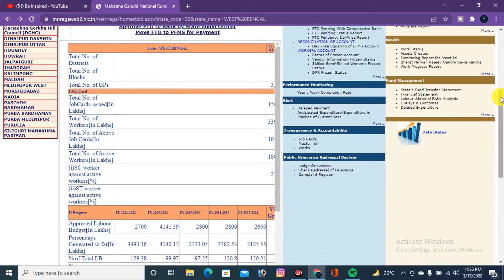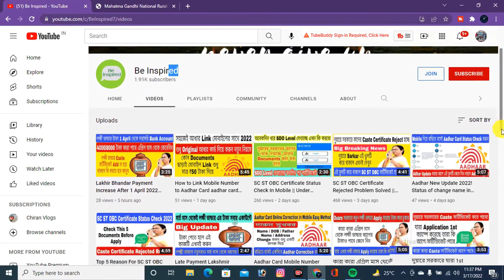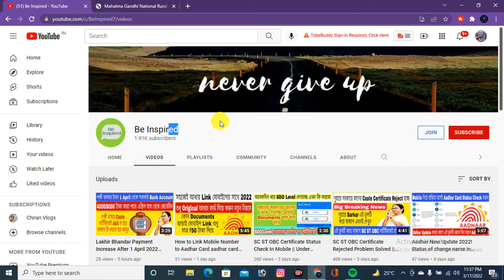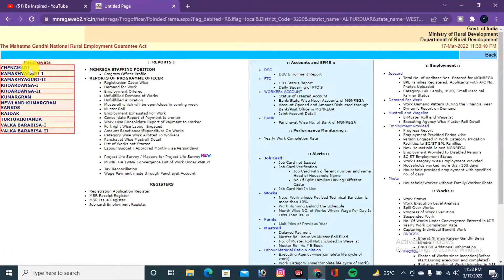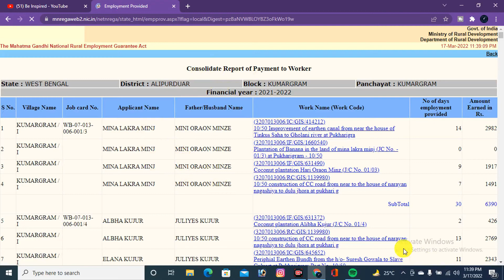জব কার্ডের কাজের টাকা ঢুকলো কিনা NREGA Job Card Working Payment Status Check Online 2021 22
How to Check Your Job Card Working Payment Status in Bengali | From New Web Site| 2021-22 | MGNREGA
100 days working status check
job carder taka check
job card payment check
job card status check

How to check ngrega job card list 2022
Job card new list check your name
Job card working payment details check online
Job card payment date check online